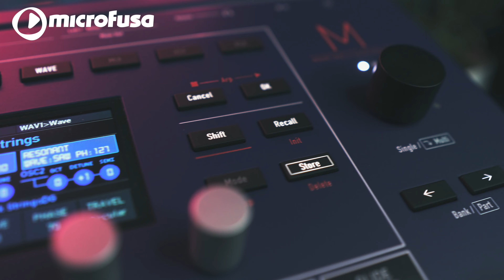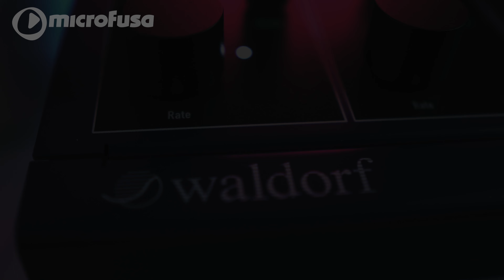WALDORF M - WAVETABLE SYNTHESIZER - TEASER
Gracias a MICROFUSA y WALDORF tenemos ya en nuestras manos este poderoso sintetizador  ! EL WALDORF M !
Os dejo con un pequeño teaser de una de las secuencias que estoy creando.
Thanks to MICROFUSA and WALDORF we already have in our hands this powerful synthesizer! THE WALDORF M !
I leave you with a small teaser of one of the sequences that I am creating.